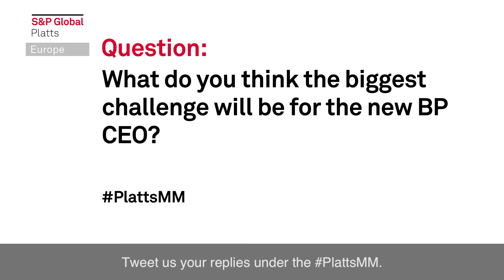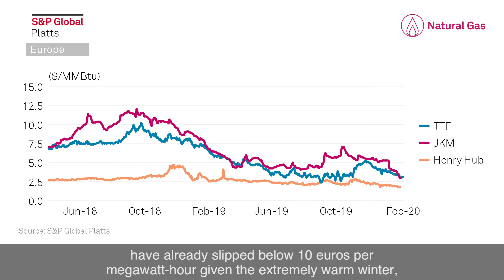China likely to cut crude throughput on coronavirus as market holds breath on IEA and OPEC reports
In this week’s Market Movers: oil prices continue to be buffeted by the coronavirus, French electricity utility EDF’s 2019 results are due (3:21); the sugar industry will be gathering in Dubai (2:21); and metals traders will be looking at whether palladium will continue its rise or fall  (4:21).

Keep up to date with all the latest S&P Global Platts news by tweeting us at @SPGlobalPlatts and by using the hashtag